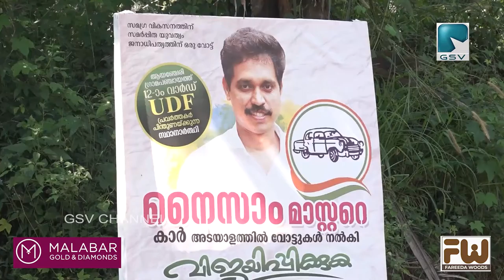കോൺഗ്രസ് വിമതനെയും പിന്തുണക്കുന്ന യൂത്ത് കോൺഗ്രസ് നേതാവിനെയും പാർട്ടിയിൽനിന്ന് പുറത്താക്കി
ആയഞ്ചേരി 12 ആം വാർഡിൽ മത്സരിക്കുന്ന കോൺഗ്രസ് വിമതനെയും പിന്തുണക്കുന്ന യൂത്ത് കോൺഗ്രസ് നേതാവിനെയും പാർട്ടിയിൽനിന്ന് 6 വർഷത്തേക്ക് പുറത്താക്കി